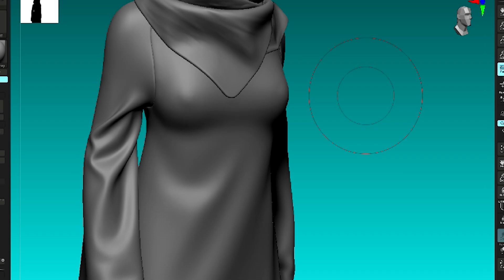Neuroveil: Behind the Scenes - Video Creation Process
00:00 Neuroveil - Character modeled in zbrush for the video.
00:22 Textures for the Neuroveil character created using substancepainter .
00:35 Material animation on the character's helmet created using unrealengine .
00:44 Unreal Engine's Niagara animation depicting the character's electrifying presence in the video.
01:09 An Unreal Engine scene, without rendering.